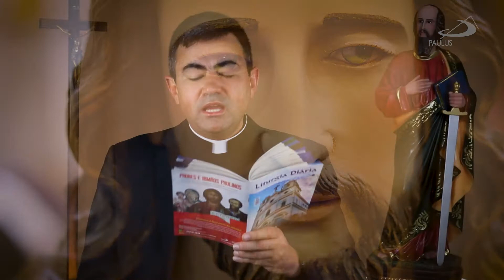Homilia de 1 minuto 「30.08.2022」 Padre Claudiano A. dos Santos, ssp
Um grande profeta surgiu entre nós e Deus visitou o seu povo (Lc 7,16).